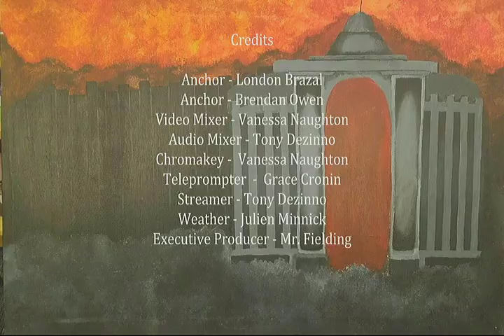Bellringer News 1/25/2018